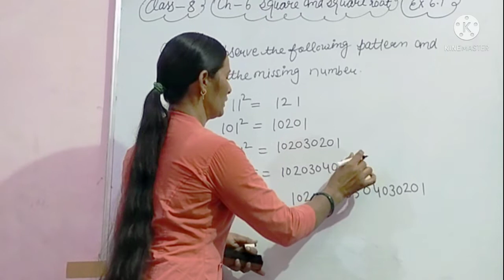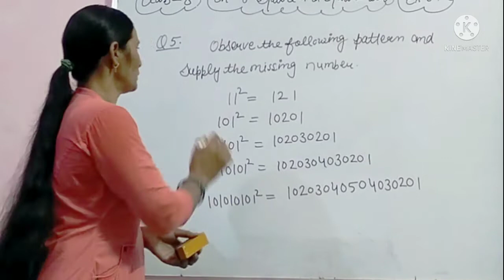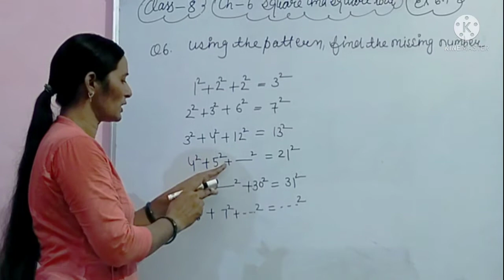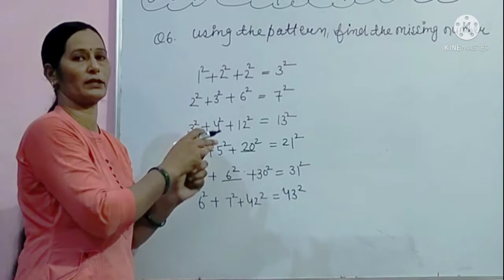Class-8 Ch-6 Ex-6.1 Question no-5,6 NCERT